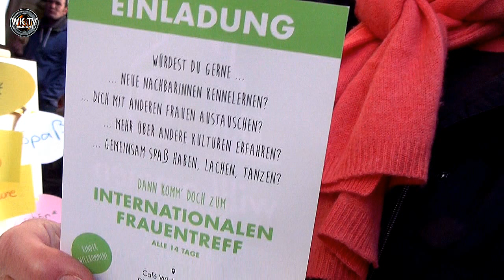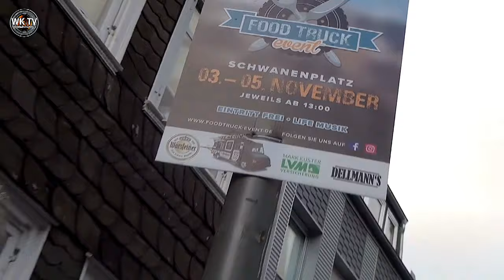[Wk TV] Magazin 44/17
Den verkaufsoffenen Sonntag - Wermelskirchen á la carte - nahmen wir als Drehkulisse und Anlass, für das heutige Magazin durch Wk zu schlendern.